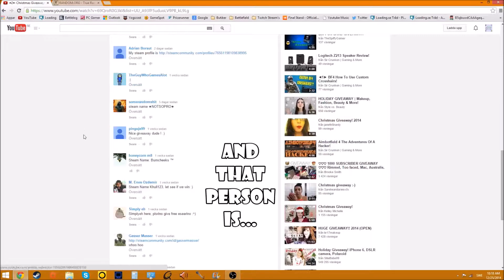Christmas Giveaway Winner!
As you probbably know i am giving away a free week of ESEA for CS:GO... today we draw the winner!